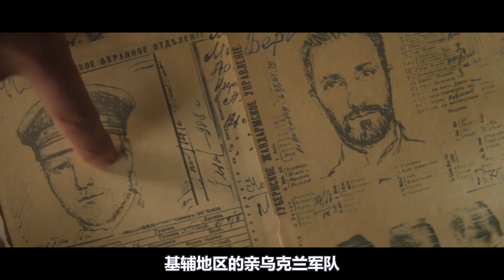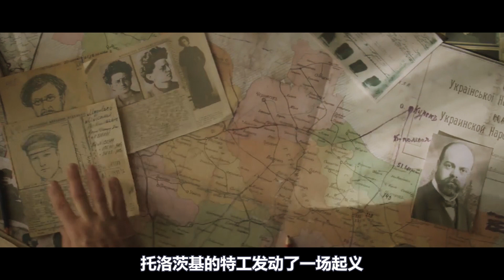【小明】俄乌战争：300名学生兵组团和4000名苏军决一死战，一挺马克沁重机枪大杀四方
《寒冷的1918》讲述1918年冬，400名新入伍的乌克兰士官生必须坚守基辅，阻挡苏联红军的大规模入侵。